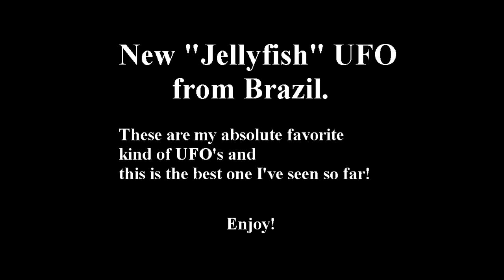Another Jellyfish UFO. Sky Jellyfish. Best images ever captured of this phenomenon. Waters above?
Jellyfish UFO from Brazil - March 2020.  Very similar to the Denmark UFO in 1974.

Other images compiled by "UFOmania".